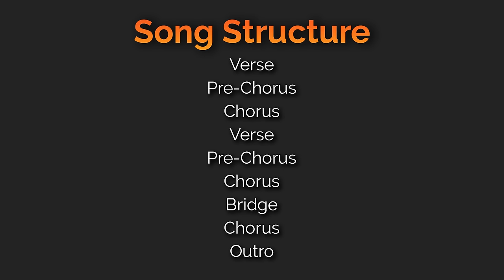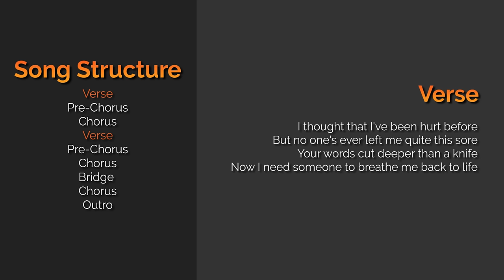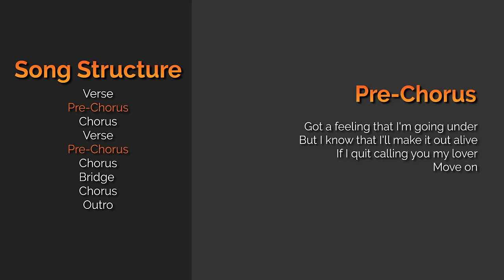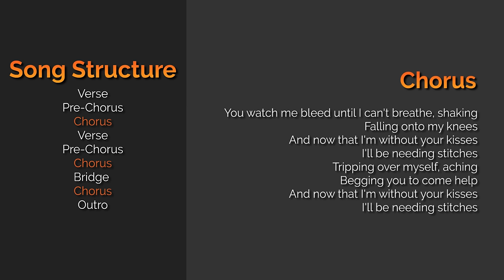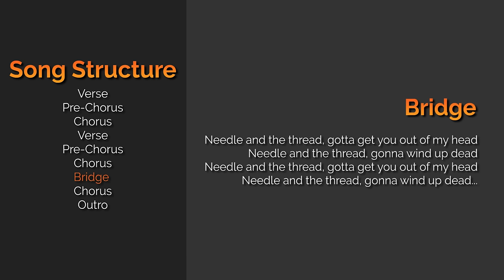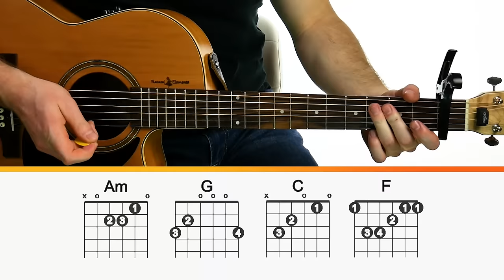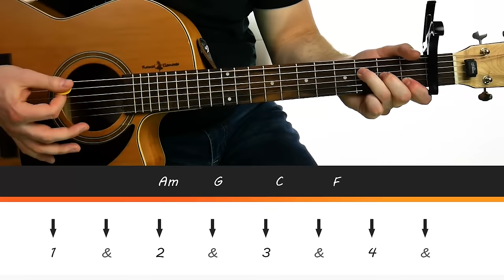Stitches Guitar Tutorial (Shawn Mendes) Easy Chords Guitar Lesson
🎸🎵  Chords + Lyrics are in the video description ⬇⬇⬇

This is a Stitches - Shawn Mendes guitar tutorial with easy beginner chords, made to teach you the song as fast as humanly possible!

(Verse 1:05)
Am                   G                      C                  F
I thought that I’ve been hurt before

(Pre-Chorus - 2:50)
F                                     G
Got a feeling that I’m going under
Am                                G
F                                 G
If I quit calling you my lover
Am
Move on

(Chorus - 4:37)
Am                                                                          G
You watch me bleed until I can’t breathe
                       C
C                             F
I’ll be needing stitches
Am
I’m tripping over myself,
          G                  C
I’m aching begging you to come help

(Verse 2 - 1:05)
Just like a moth drawn to a flame
Your bitter heart cold to the touch
Am                                                      G
Now I’m gonna reap what I sow
C                                     F

(Pre-Chorus 2 - 2:50)
F                                      G
Am                                  G
F                                 G
Am
Move on

(Chorus 2 - 4:37)
Am                                                                           G

(Bridge - 6:28)
Am
Needle and the thread,
G
Gotta get you out of my head
C

(Chorus 3 - 4:37)

(Outro)
N.C.
(And now that)I’m without your kisses
N.C.
N.C.
N.C.